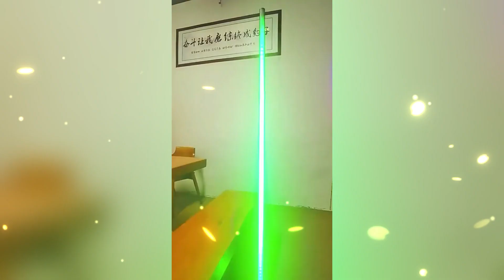Simple full-color ambient light app smart bluetooth illusion floor lamp